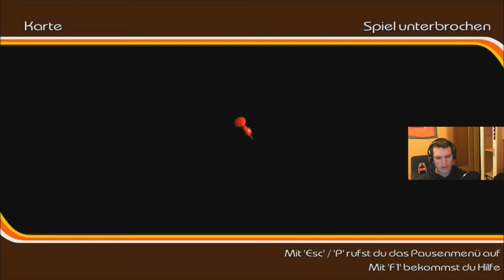Let's Play Creepy Driver Parallel Lines [German, HD, Facecam] Part 7 Apschlepp Simulator 2015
Apschlepp Simulator 2015